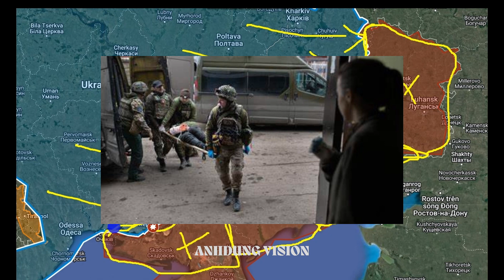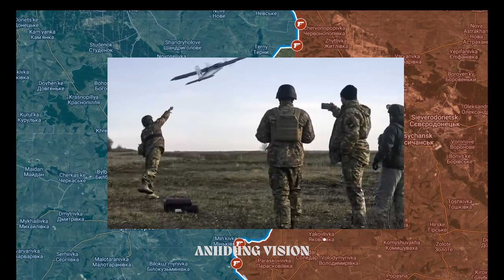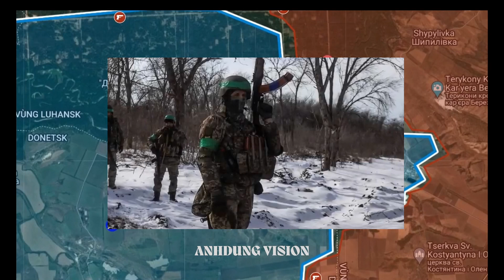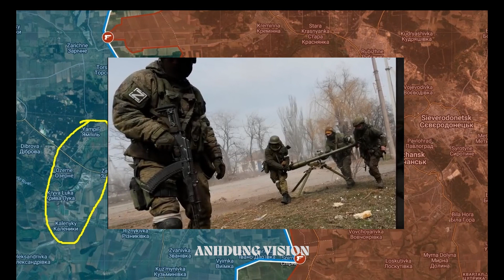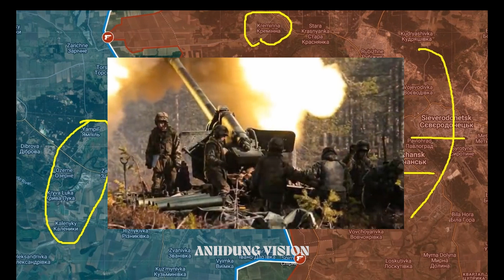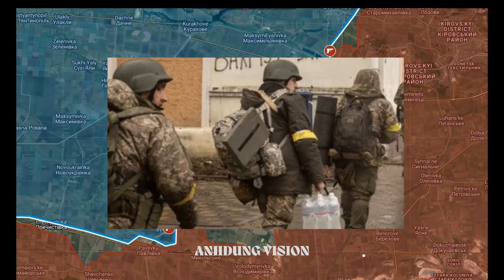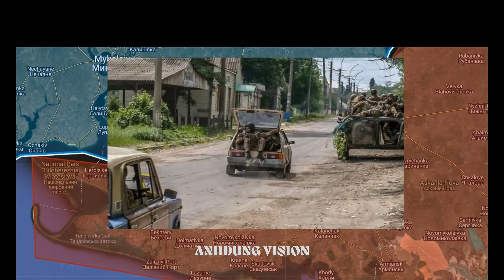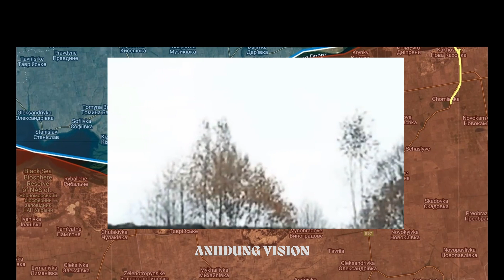Tập 41. Tướng quyết giữ, Lính muốn bỏ, đó là thực trạng nội tình trong quân đội Ukraine tại Bakhmut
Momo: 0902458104